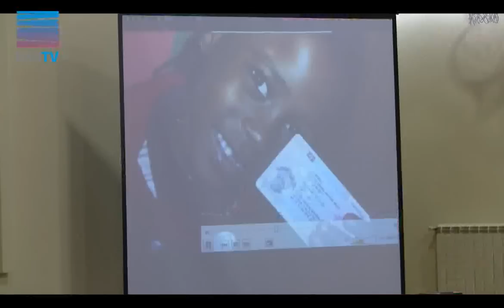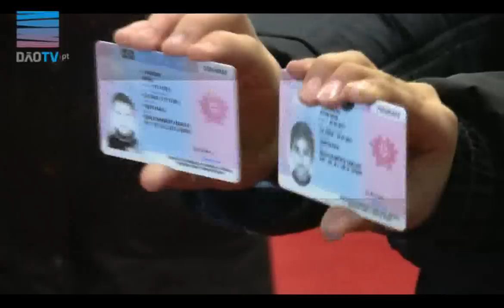Viseu - «O SEF vai à escola» - Legalizadas mais 34 crianças e jovens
O Ministro da Administração Interna, Rui Pereira, esteve de visita a Viseu onde - no âmbito do programa «o SEF vai à escola» - presidiu à cerimonia de entrega de mais de 3 dezenas de Títulos de Residência a crianças e jovens.